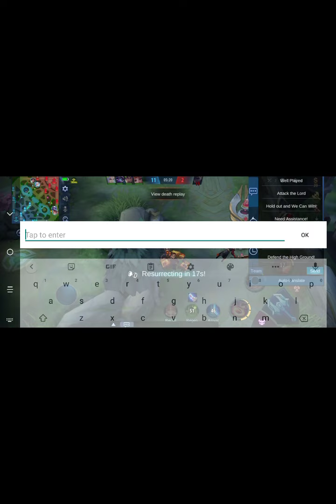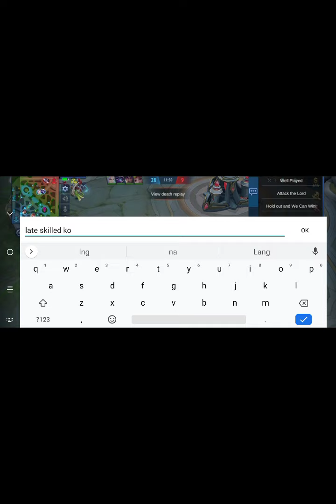Try nga tagal na did naglalaro wh